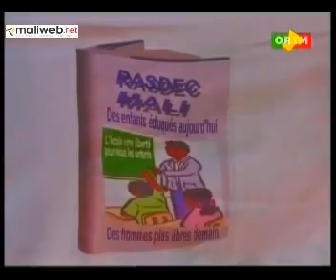ORTM / Journal TV 20h du 10 Octobre 2015